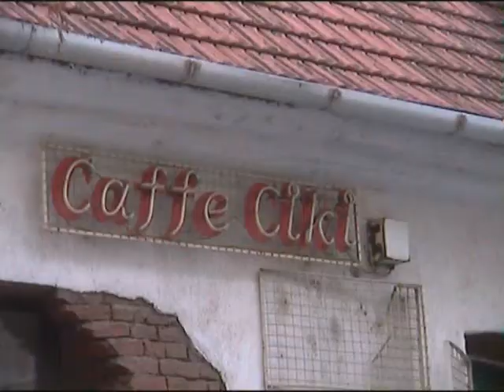Fudbal FK Banat press